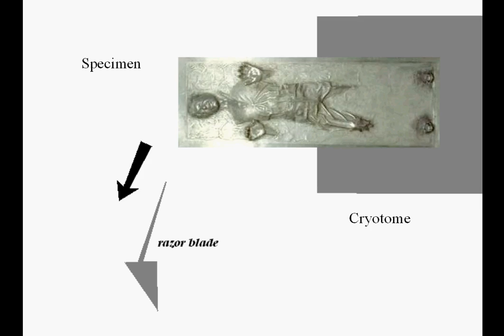Cryosectioning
This was a little animation that was a part of a power point presentation I did for a course like half a decade ago. It goes over the general process of embedding and cryosectioning tissue for techniques like H&E staining or in-situ hybridization.